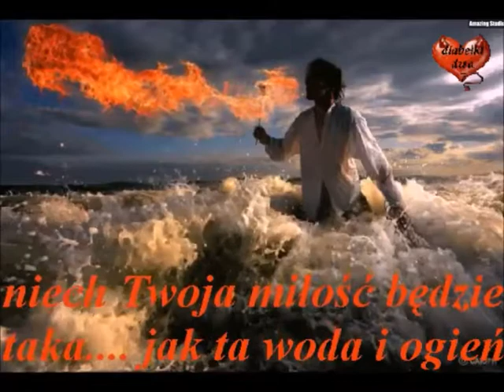CHCE ZAWSZE KOCHAC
Nagranie amatorskie, wykonawca: Wojtek M Nowak